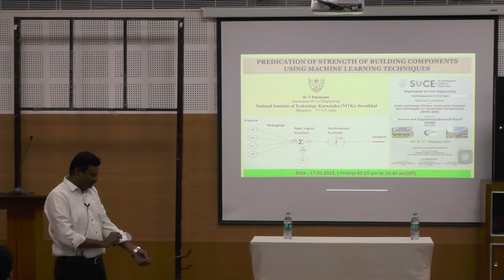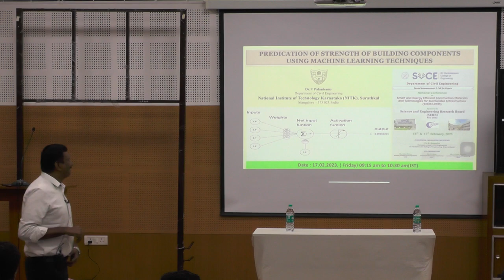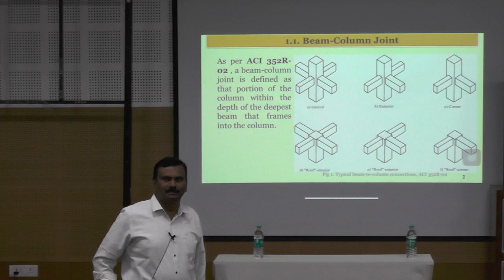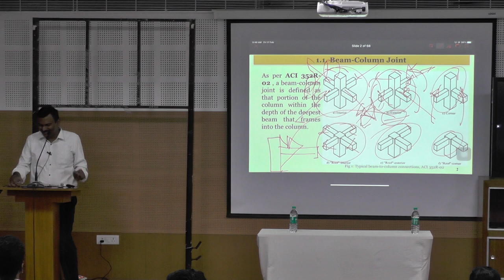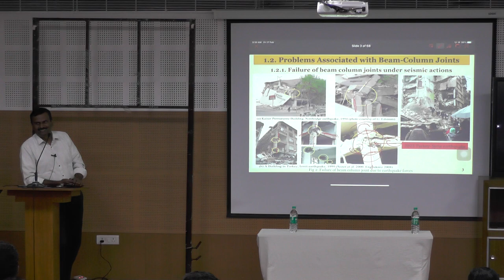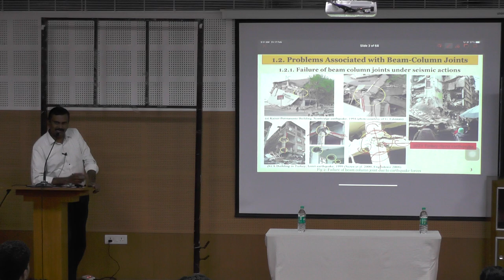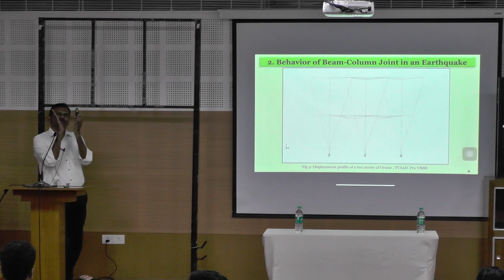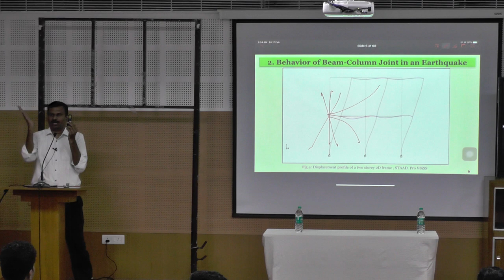Prediction of Strength of Building using Machine Learning Techniques Dr.T.Palanisamy - Day 2 Part 1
SERB Sponsored National Conference on “Smart and Energy Efficient Construction Materials and Technologies for Sustainable Infrastructure (SEMSI 2023)"

Keynote Speaker:
Dr. T. Palanisamy
Assistant Professor
Department of Civil Engineering
NITK, Surathkal